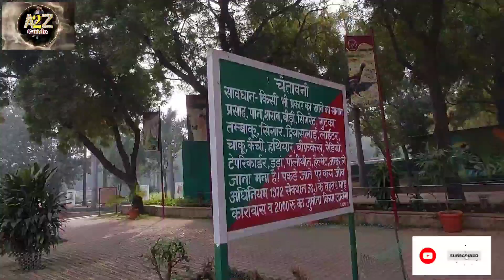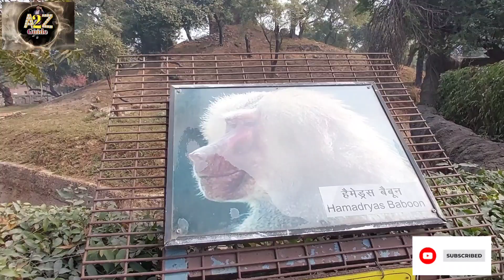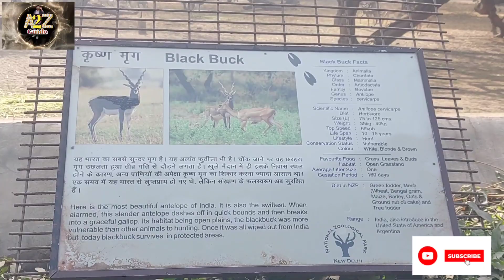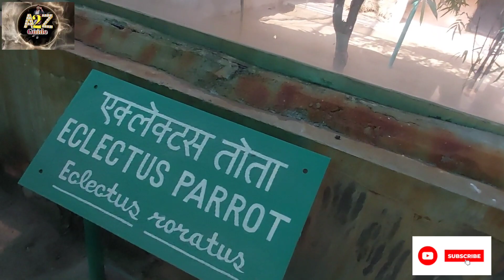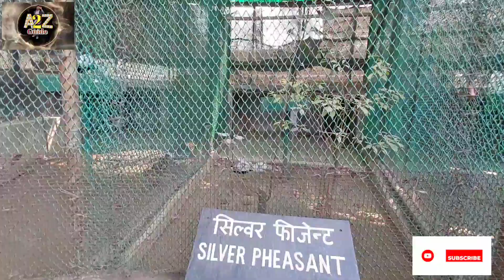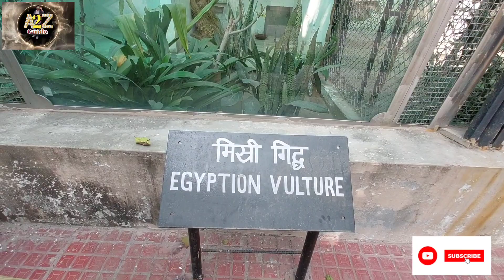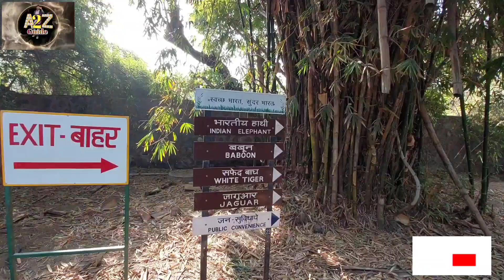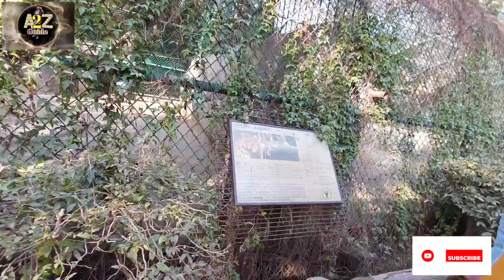दिल्ली चिड़ियाघर मे White Tiger के इसी बैरक मे गिरा था Maksood! Video #@A2ZGuide1748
दिल्ली का चिड़ियाघर अब बदल गया ! Delhi Zoo Park Full Tour ! Delhi zoo Video #@A2ZGuide1748